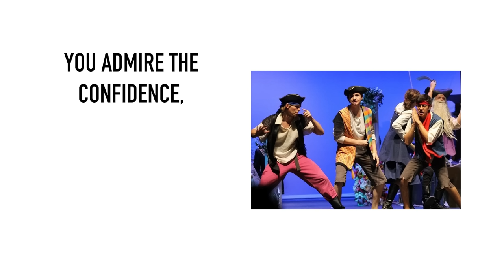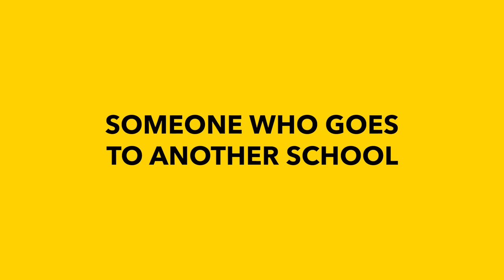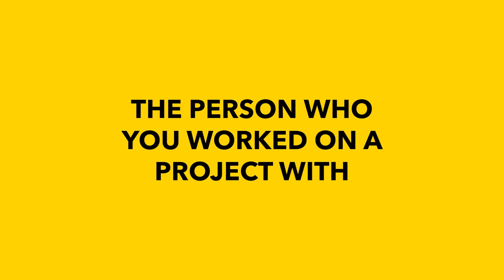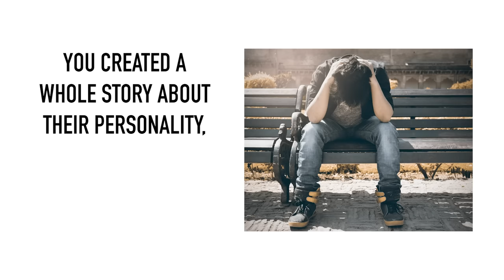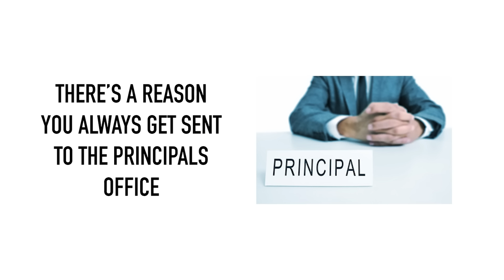What your school crush says about you!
Hey everyone! Have you ever had a crush at school? Here is what your school crush says about you! Remember though, it's all just a joke lol